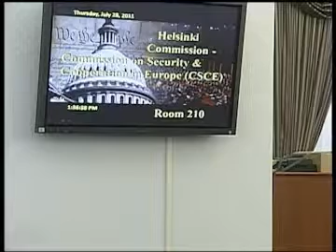Helsinki Commission Hearing - "U.S. Policy and the OSCE: Making Good on Commitments" - July 28, 2011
U.S. Helsinki Commission Hearing: "U.S. Policy and the OSCE: Making Good on Commitments"

1:30 p.m.
210 Cannon House Office Building